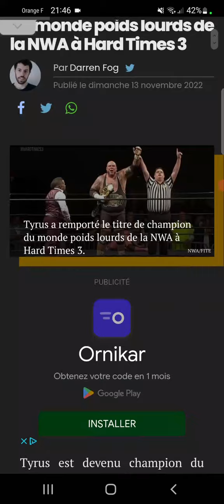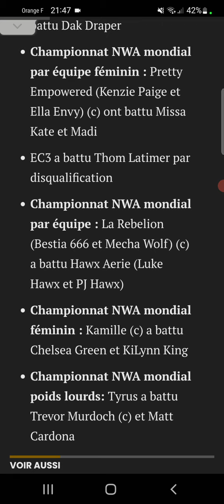NWATyrus devient champion du monde poids lourds de la NWA à Hard Times 3